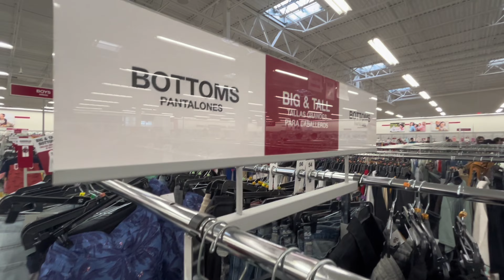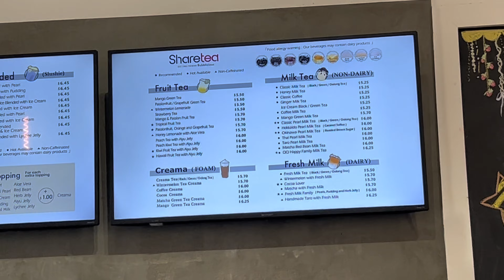Good finds pt2@ Burlington + camera shopping, H-mart Haul, and late night college assignments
The word cute must be my favorite word because I said it like 50 times in this video lol